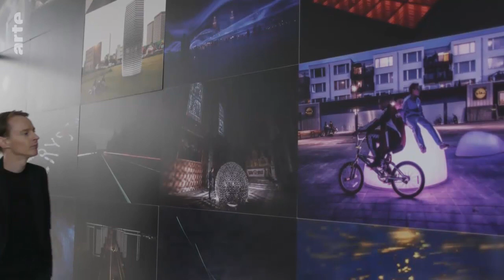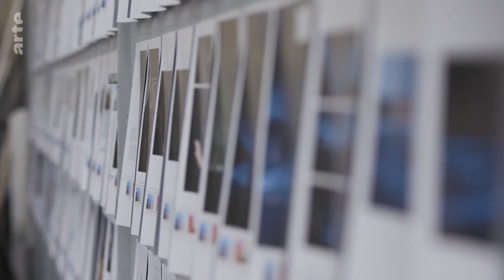ARTE Metropolis: Daan Roosegaardes Kunst für den Planeten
Der Niederländer Daan Roosegaarde ist Künstler, Baumeister, Designer, Ingenieur und Sozialreformer. Mit seinem Team arbeitet er an einem Projekt der niederländischen Regierung: bis 2030 sollen sämtliche Straßen des Landes energieneutral sein. Er hat ein "smogfreies Fahrrad" erfunden, dass verschmutzte Luft reinigt. Erstmals gewährt er Metropolis einen Blick in sein Studio.

The French-German culture-channel ARTE made a beautiful portrait of Daan Roosegaarde and the Studio, they have a special focus on architecture and design and featured us in the ARTE Metropolis May edition.